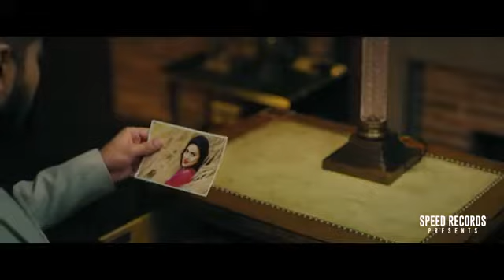Lovely song💗💗 plz understand ur partner 💘💘💘